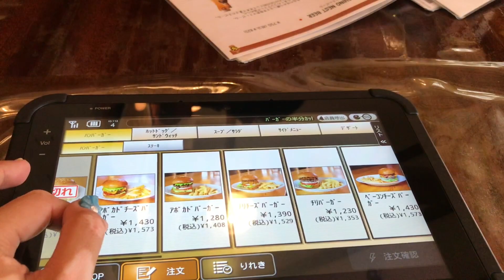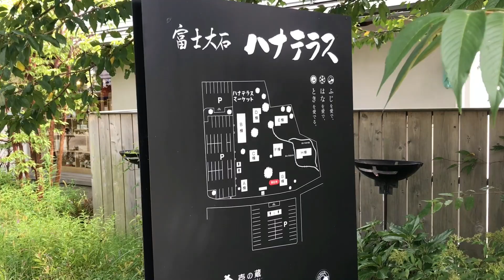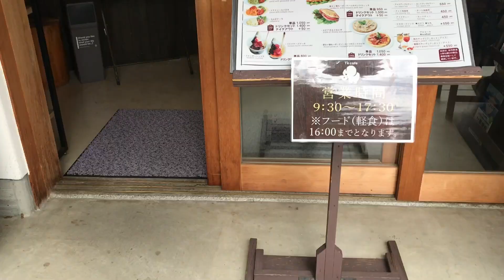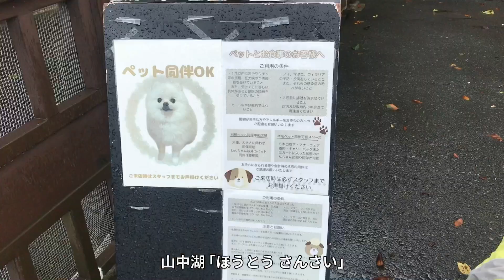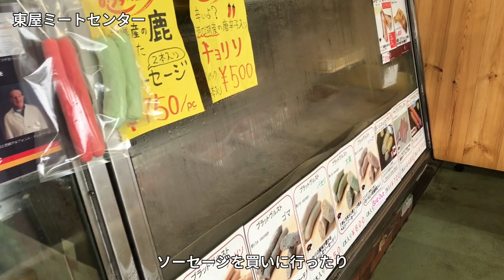3泊4日！わんこと山梨旅行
元野犬で宮古島の保護犬、伊豆の海近でのびのび自然の中で暮らしている雑種のりおんです🐕✨